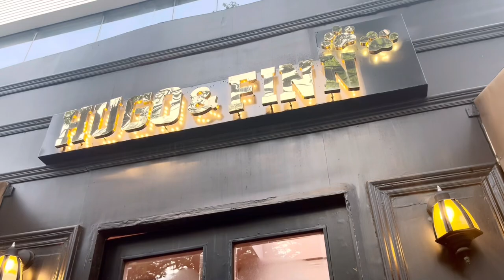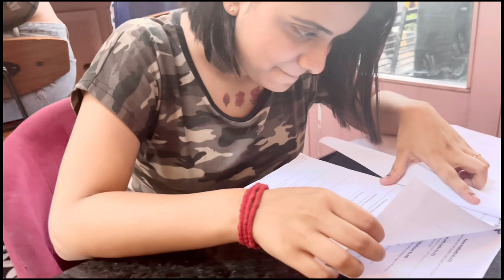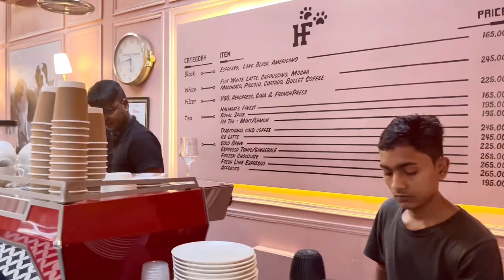kolkata best pet caffe🦮🍩🥎|dog caffe Kolkata||akannoborti bengalivlog 75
kolkata best pet caffe
kolkata most dog friendly pet caffe
kolkata pet caffe
Hugo and Finn's
akannoborti
bengali vlog

ranna recipe
arpita mukhopadhyay
battu odissi
chawal ki roti
chicken Patti recipe
gosai moshai
grandpa cooking
ms family
pomfret macher recipe
ZEROWATT FILMS